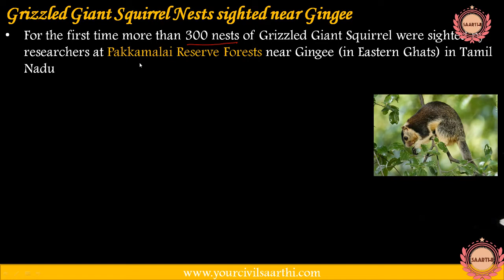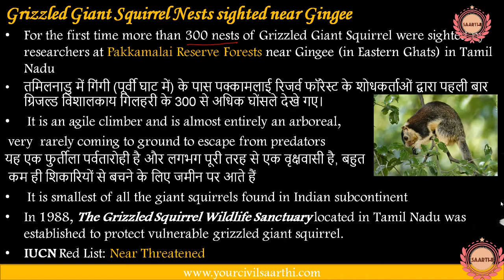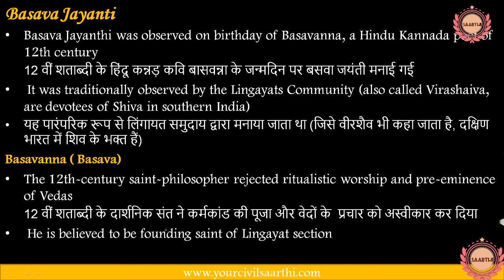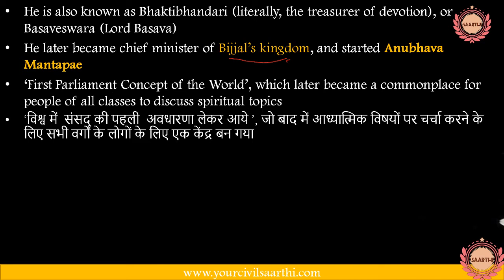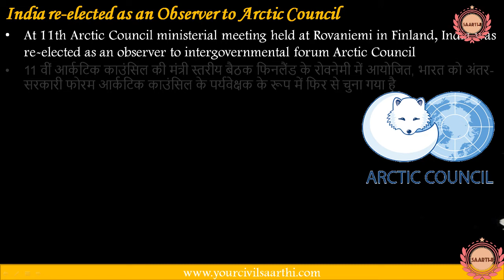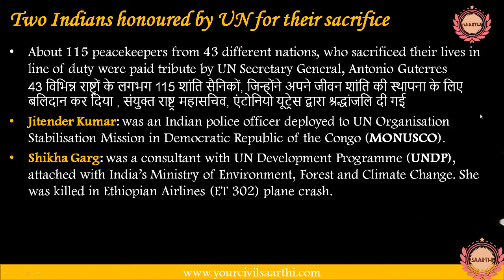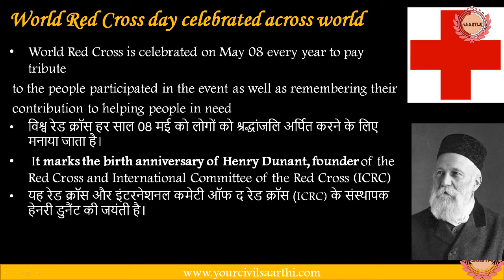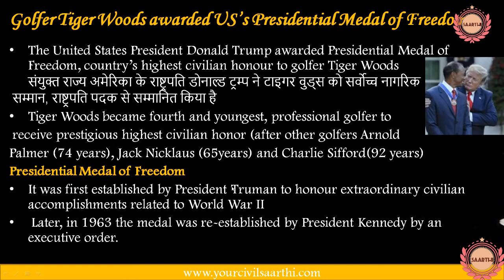8 May Current Affairs- News@9